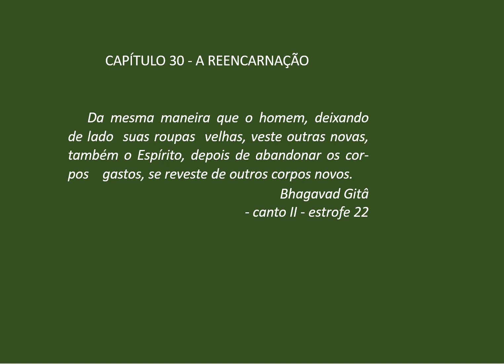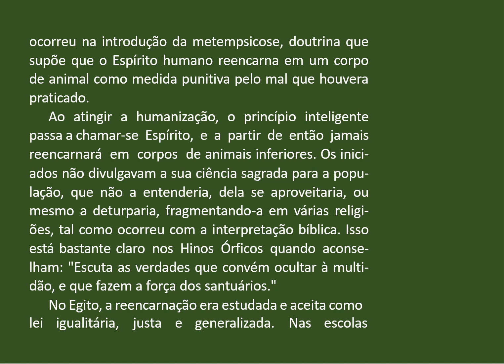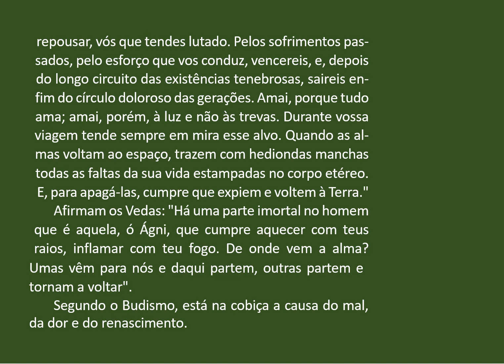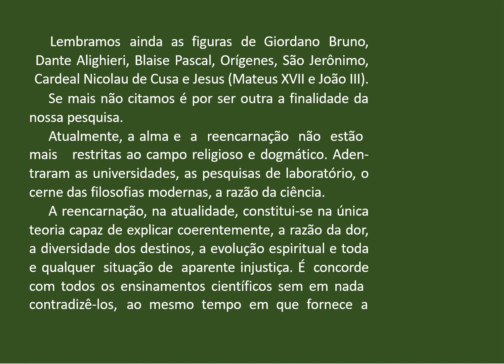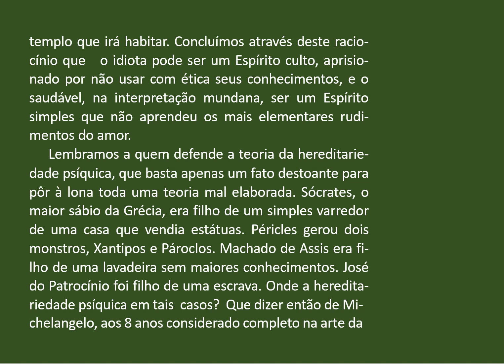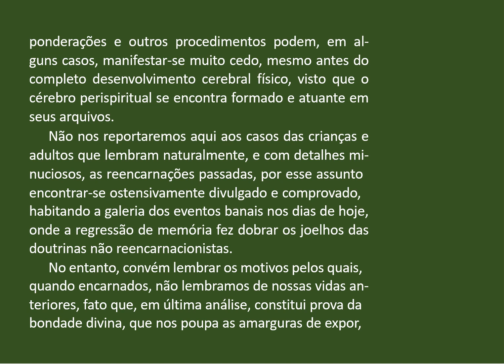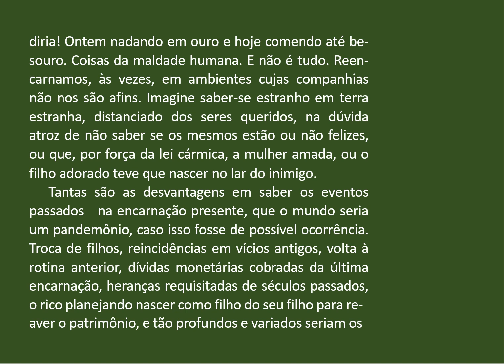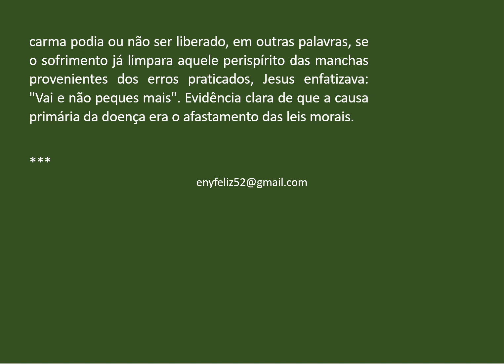30 Perispírito e suas modelações 1 Parte CAP 30 A REENCARNAÇÃO AUDIOLIVRO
O perispírito e suas modelações é um livro elaborado a partir de uma pesquisa em torno do perispírito, que durou dez anos. O autor, sentindo a necessidade de uma obra que condensasse em suas páginas o maior volume possível de informações sobre este corpo plástico e maleável, de vez que estes ensinamentos se encontram pulverizados, dificultando a pesquisa e o aprofundamento, veio a escrever esta obra da qual a Doutrina Espírita estava carente.
É um trabalho sério, diversificado, respaldado pelas bases doutrinárias e pelas leis da ciência. Imprescindível a qualquer pesquisador, aprendiz ou simpatizante do Espiritismo, cremos que este livro constará obrigatoriamente no roteiro de palestras, grupos de estudos, reuniões doutrinárias, mocidades espíritas e, porque não dizer, na biblioteca de qualquer espírita. Consta de duas partes Origem, Evolução e Humanização e, Deformações e Modelações. Este volume procura levar ao leitor a saga que o princípio inteligente executa para tornar-se Espírito perfeito.
COMPRE O LIVRO - ESTARÃO AJUDANDO UMA CASA ESPIRITA E ESTIMULANDO NOVAS PESQUISAS